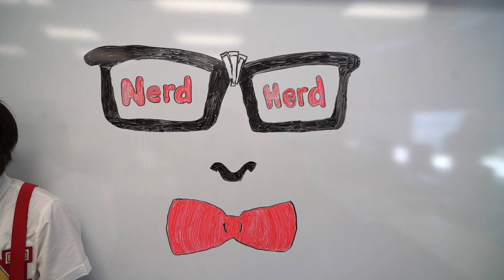Dance Off - Macklemore & Ryan Lewis FT Idris Elba X Anderson .Paak / Performed By Nerd Herd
- Concept Video For A Work I Choreographed For The Awesome Group Nerd herd In St Louis Mo.